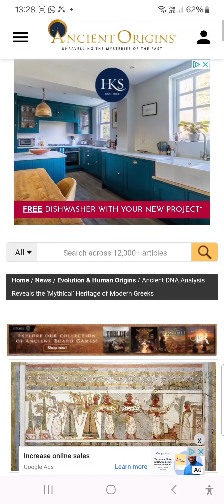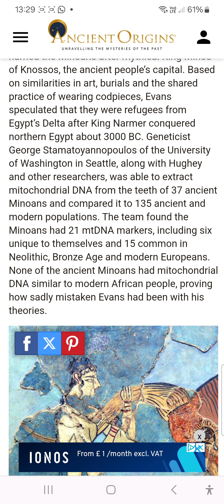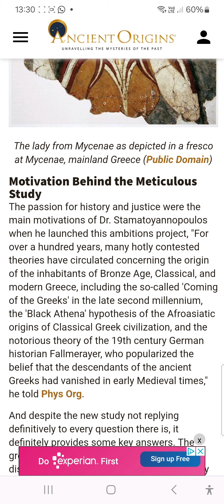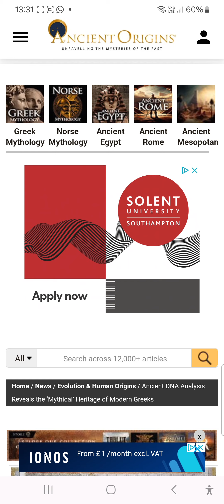ANCIENT GENETIC DNA REVEALS MODERN GREEKS GENETIC ORIGIN TO ANCIENT GREEKS & EGYPT 🇪🇬.